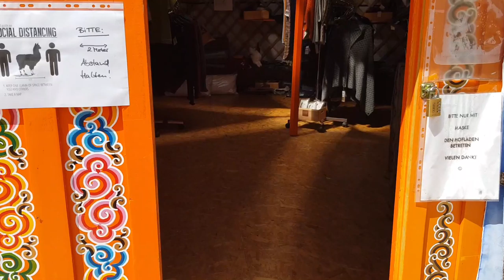The Alpaca Park in Almet-Saarbrücken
Yuk jalan-jaan dengan kami di peternakan alpaca di Saarbrucken.
 Alpaca Park atau Peternakan Alpaka ini adalah satu dari banyak peternakan di daerah Almet Saarbrucken. Bagaimana bentuk hewan yang aslinya berasal dari pegunungan di amerika selatan ini? kepoin video nya ya teman2.